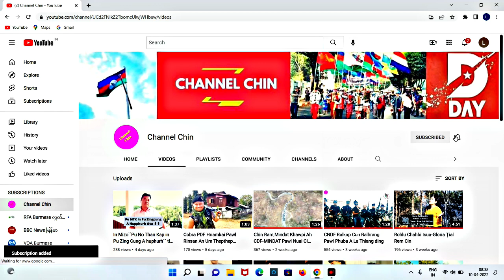Feb(5)Zan:MinAungHlaing In NITC Onnak Nei Ding/NUG In Internet Line Hmang Thei DingIn Tawlrel Sak